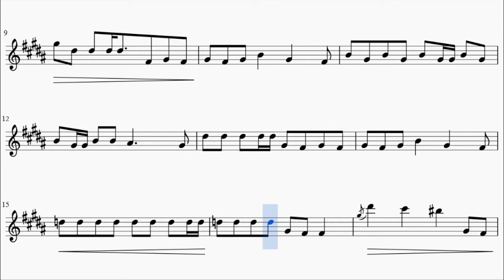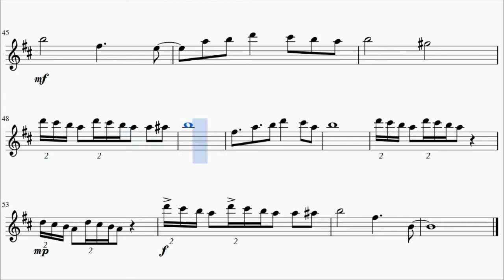Death Parade Opening - Flyers (Flute)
This is the sheet music for Death Parade opening Flyers, composed by BRADIO. It was based on Theishter's cover and UnknownEX1 sheet music.

Song Lyrics:

"Kou nattara ii na" no mousou to genjitsu ni
isseki wo toujite kosei wo migake
kakaenayamu nandai wo mata hitotsu shoukyo
atama kara ketsu made sore ga wa ga entame
Boom, boom, boom, dancing through the skies
mada shijainai sa himotoita shourai wa
daichi kettobashite motto maiagatte

Everybody put your hands up
saa flyin' tsubasa ni nare
mitemitai na muchuu ni nareru kimi
ima da seichouki shinsekai e

saa flyin' sono imeeji de
kitto nareru sa naritai jibun ni
sagase you're the one oobutai e

wasureteta kioku no naka de
mou ichido mune no takanari wo kike